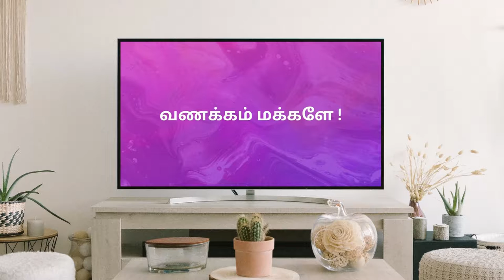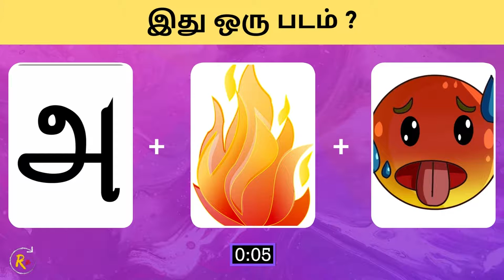Guess the Vetrimaran Movies | Tamil Connection Game | Brain Games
Guess the Vetrimaran Movies | Tamil Connection Game | Brain Games | Happy Birthday Vetrimaran | Vetrimaran films

வணக்கம் மக்களே!

This video consists of set of connection questions in Tamil. You have to answer within the given time. Answer will be revealed at the end of timer. Enjoy the connexions riddles.

பண்ணுங்க.

I am not owner of any image/picture showed in this video and the picture/image belongs to respected owners. Thanks to Pixabay.